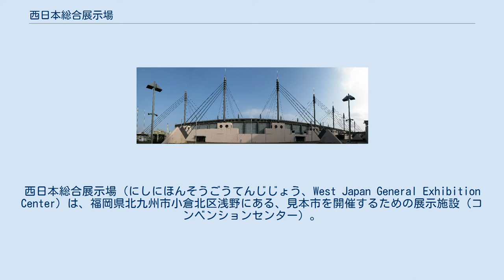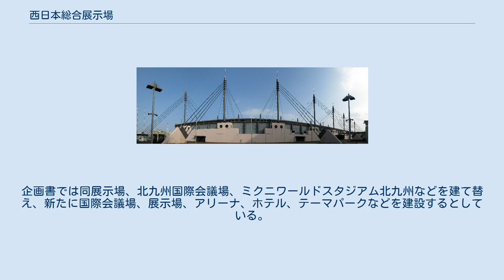西日本総合展示場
西日本総合展示場（にしにほんそうごうてんじじょう、West Japan General Exhibition Center）は、福岡県北九州市小倉北区浅野にある、見本市を開催するための展示施設（コンベンションセンター）。
通称は「西展」。
 JR小倉駅北側の浅野地区に位置しており、隣接する北九州国際会議場・アジア太平洋インポートマート (AIM) 等と共に「国際コンベンションゾーン」の一角を成す。
 1977年5月、当時の財団法人西日本産業貿易見本市協会によって本館が開業。
新館は1998年4月AIMビル開業とともに運用を開始した。
その後AIM空室対策として2005年2月に流通センター棟3Fにも展示場を設けた。
 運営母体は再編を繰り返しながら2017年に公益社団法人北九州市観光協会と合併し、「公益財団法人北九州観光コンベンション協会」となった。
北九州スタジアム（命名権による愛称：ミクニワールドスタジアム北九州）以外の周辺公的施設はほぼこの団体により運営されている。
 展示施設としては展示面積7,000m2（有効天井高10m）の本館と、展示面積約8,000m2（有効天井高13m）の新館（AIM展示場棟）から成る。
また、AIMの流通センター棟（AIMビル）の3階にも、総区画面積1,300m2の中規模展示スペースを備える。
本館は磯崎新が設計したもので、斜張ケーブル部分の構造設計を川口衞が行っている。
 各種展示会が開かれているほか、冬期には本館の半分を使って屋内スケートリンク「北九州アイススケートセンター」が営業される。
 北九州市IR推進協議会が推進する統合型リゾート（IR）の誘致に関連し、香港の事業者が西日本総合展示場を含む小倉駅北口エリアをIR候補地とした企画書を北九州市に提案している。
企画書では同展示場、北九州国際会議場、ミクニワールドスタジアム北九州などを建て替え、新たに国際会議場、展示場、アリーナ、ホテル、テーマパークなどを建設するとしている。